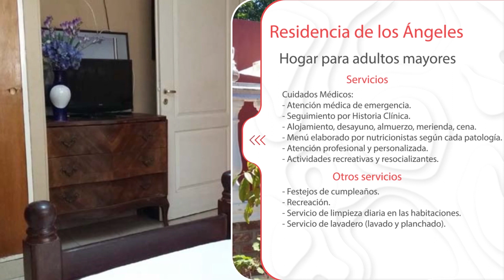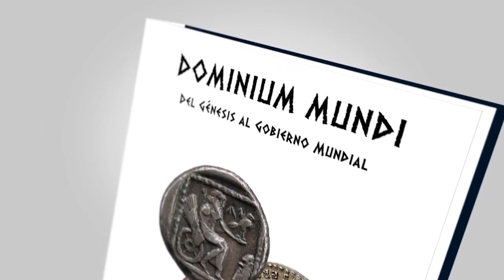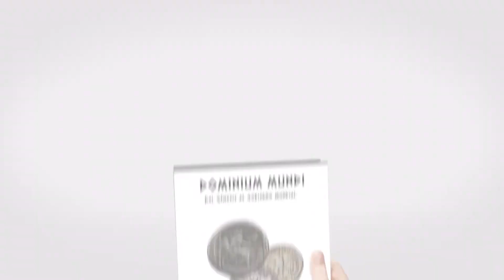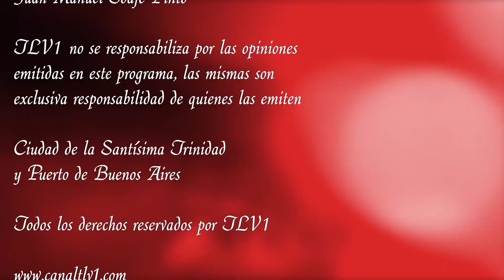Los Federales N°16 - Rosas, Urquiza, Oribe -2da parte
Sumario:
TEMA 1:
TEMA 2:
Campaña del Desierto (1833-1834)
TEMA 3:
2do.Gobierno de Juan Manuel de Rosas- Espías ingleses y franceses en nuestro territorio-Ataques del Unitarismo desde Chile, la Banda Oriental y el Alto Perú-
TEMA 4:
TEMA 5:
TEMA 6:
TEMA 7:
Protagonistas Militares De La Confederación Argentina:

Con transferencia bancaria:
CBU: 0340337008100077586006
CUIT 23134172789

Con criptomonedas:
Bitcoin 1KJhVea5q7CH1Bfso2rDsCQUpvVdMFB281
Litecoin LZpN6pHF241wrGmp7puS4qHjjdL6HQS7N3
Dash XpEWHR6XYx2nnRfwuvnkVs7BbR2UW3qNCe
Ethereum 0x14852F125509B490aE204c947fd7341913EF9a45